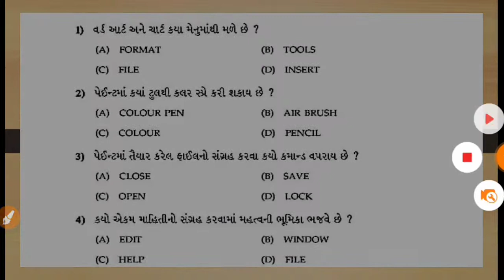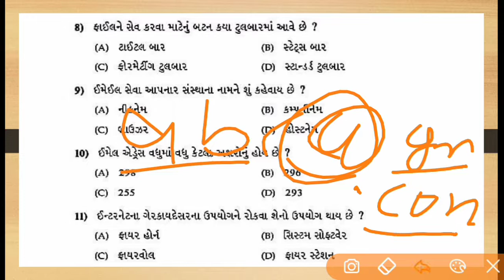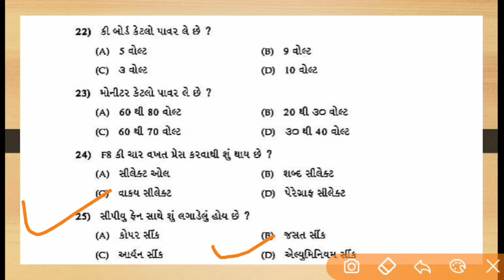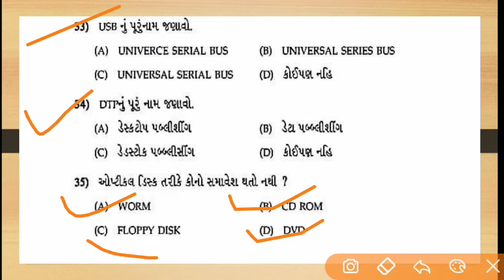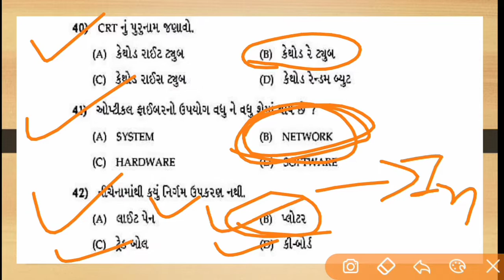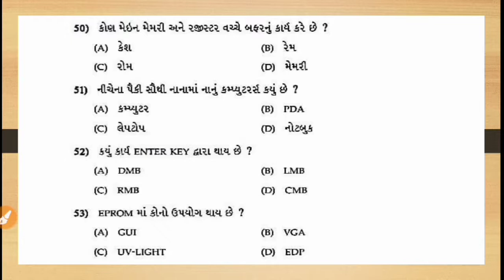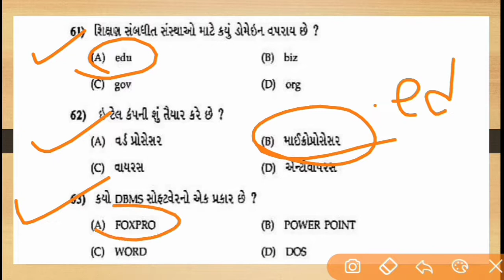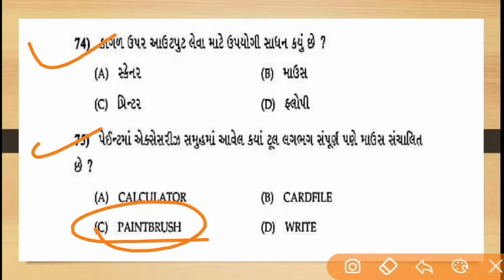Computer most imp question|binsachivalay computer imp mcq|atdo|senior clerk|head clerk|gsssb|psi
about this video computer most imp question and binsachivalay computer imp mcq.

binsachivalay clerk atdo senior clerk head clerk rmc clerk sub account.

follow telegram: t.me./gujaratgkguru

1 yuva book
2 ishvar padavi book

gujarat no varaso book
1 yuva book
2 ICE book

gujarat ni bhugol
1 sahezaz kazi

gujarat na jilla book

bandharan book
1 kazi
2 yuva

gujarati vyakaran book

english grammer

computer book

maths and resoning

jaher vahivat book
1 kazi
2 yuva

panchayati raj